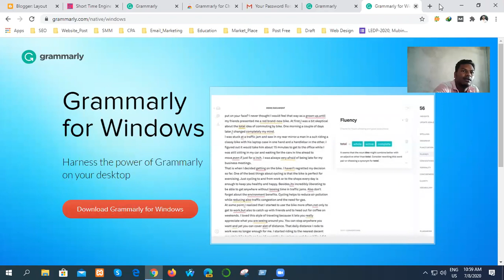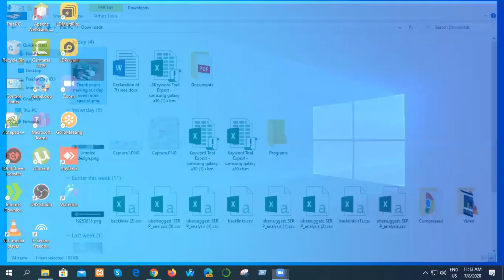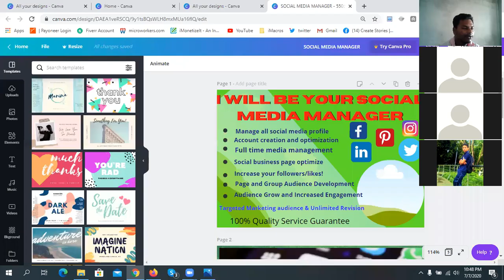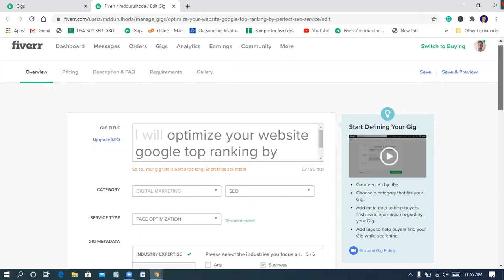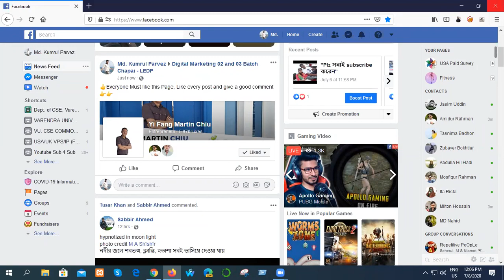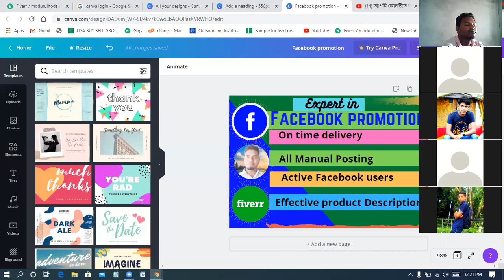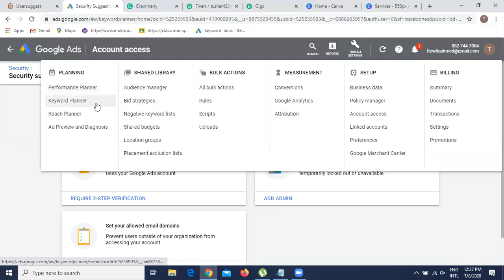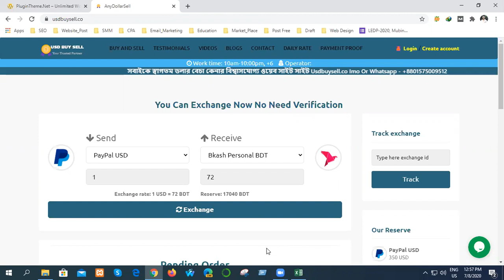DM Training chapai 02 Batch (Class no. 12)